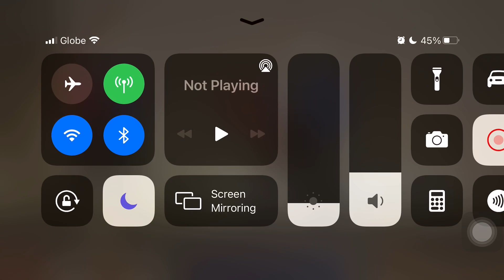Nung alaw nung kaya ko pa mag running man 🏃🏻‍♀️🤣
Kaya pala gustong gusto ko mag treadmill. Hanapin nyo ko kung nasan ako dyan 🤣🤣🤣